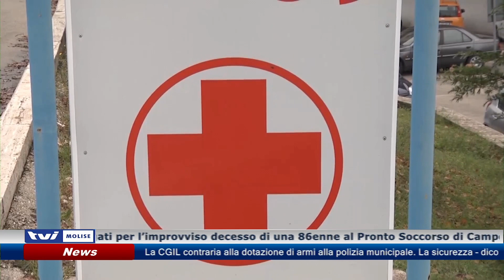𝗗𝗢𝗡𝗡𝗔 𝗠𝗨𝗢𝗥𝗘 𝗜𝗠𝗣𝗥𝗢𝗩𝗩𝗜𝗦𝗔𝗠𝗘𝗡𝗧𝗘 𝗔𝗟 𝗣𝗥𝗢𝗡𝗧𝗢 𝗦𝗢𝗖𝗖𝗢𝗥𝗦𝗢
Sono in quattro gli indagati per l’improvviso decesso di una 86enne al Pronto Soccorso di Campobasso